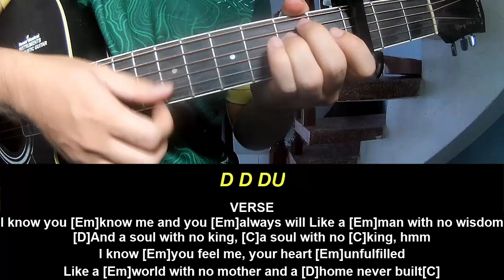Guitar Tutorial AURORA A Soul With No King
Today, I will share with you Guitar Tutorial AURORA A Soul With No King